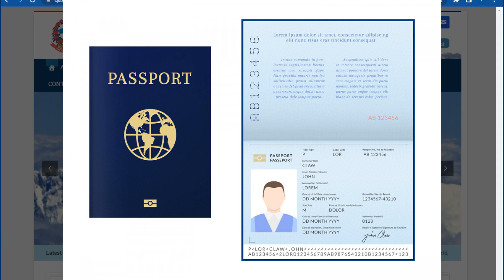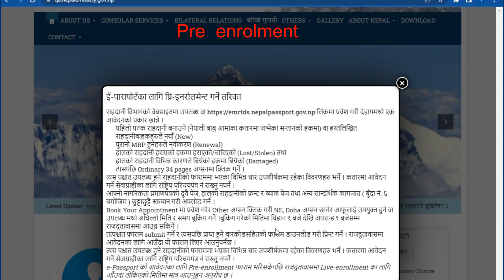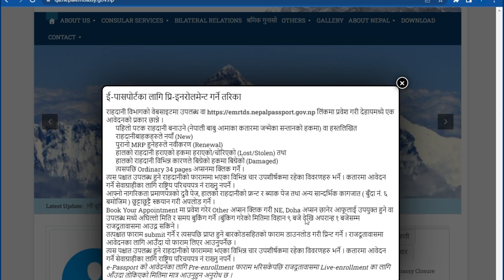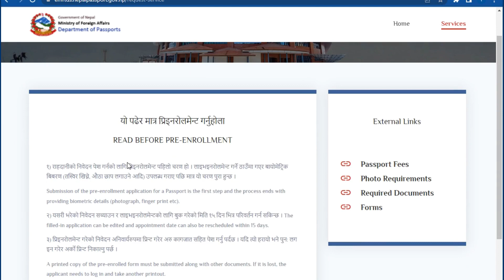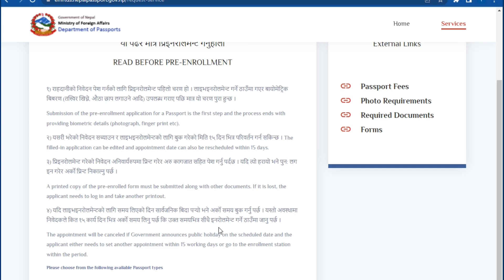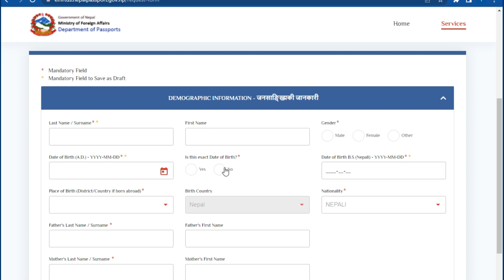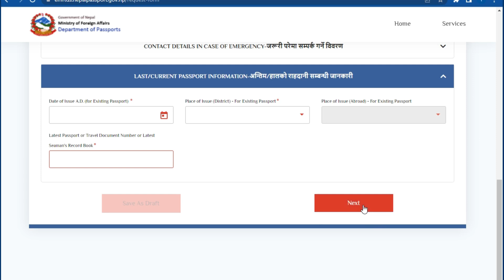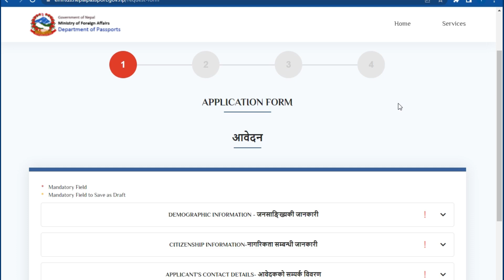How can I get e-Passport in Qatar?/कतारमा e-passport को pre-enrolment गर्ने तरिका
How can I get e-Passport in Qatar?
/कतारमा e-passport को लागि  pre-enrolment गर्ने तरिका

In this video I have explained how to do pre-enrollment for e-passport. Please take a look Thank you.

1.How do you fill out an e-passport application?
2.How can I select my passport appointment date?
3.How can I renew my Nepali passport?
4.How early can we renew Nepali passport?
5.How many days before we can book slot for passport?
6.How can I get passport appointment by SMS?
7.What is passport SMS service?
8.How do I know if my DFA appointment is confirmed?
9.What are the documents required for passport?
10.What is the cost of making passport?

Think learn